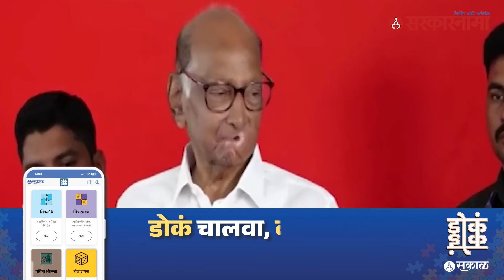'दौंड तालुक्यातील आमदार...' त्या आमदाराबद्दल Sharad Pawar बोलले।Maharashtra Politcs।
बारामतीत शरद पवारांनी युवकांना मार्गदर्शन करतांना सांगितला १९७२ मढील दौंड तालुक्यातील किस्सा पवारांनी सांगितले.